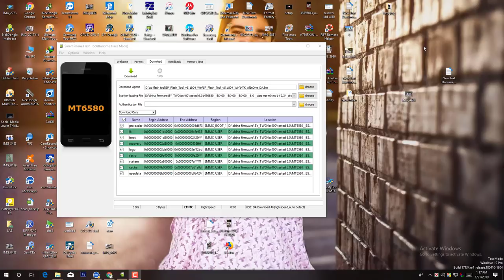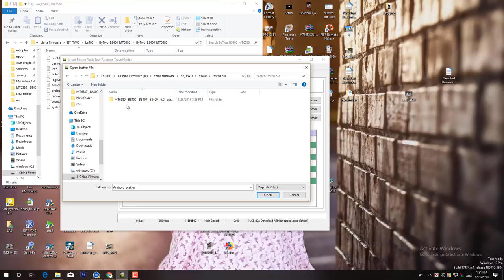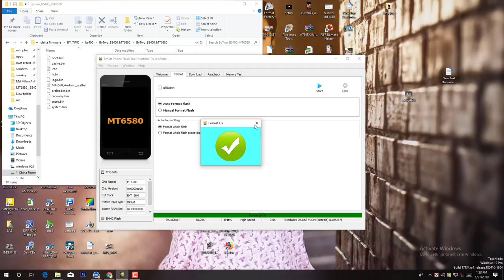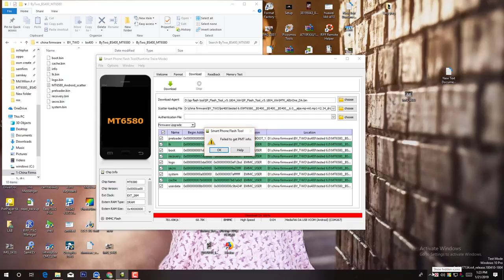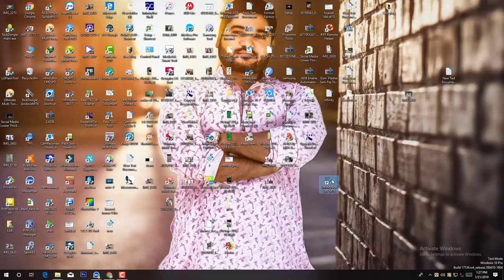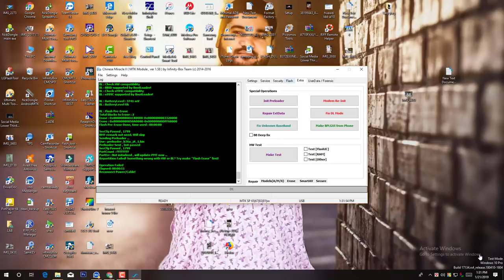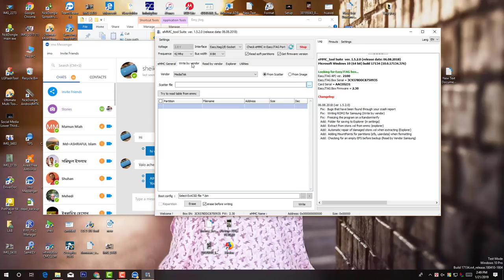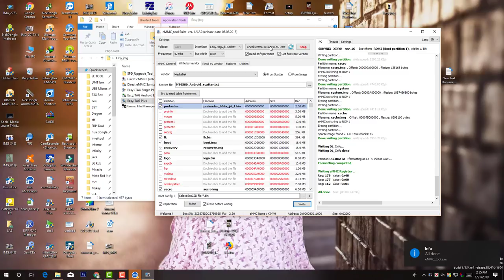Brom error DRAM Failed Error (4032) error s_ft_enable_dram_fail (4032) All solution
বন্ধুরা ভিডিওটি অনেক টেকনিশিয়ান ভাইদের অনুরোধে নিয়ে আসা যদি ভাল লাগে কমেন্ট করে জানালে এমন ভিডিও আবার ও দেয়ার চেষ্টা করব ইনশাল্লাহ।